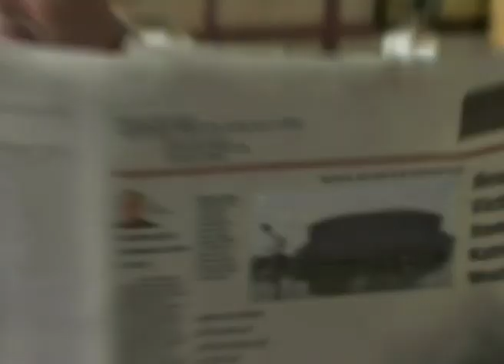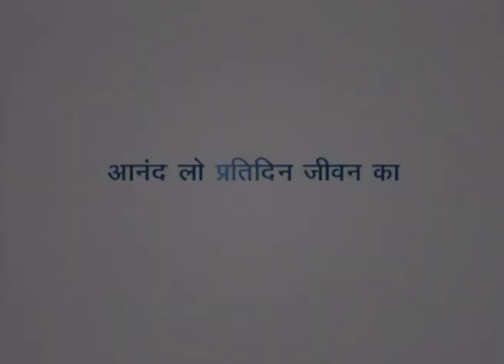मैं न डगमगाऊँगा - I Shall Not Be Moved (Pt-1)